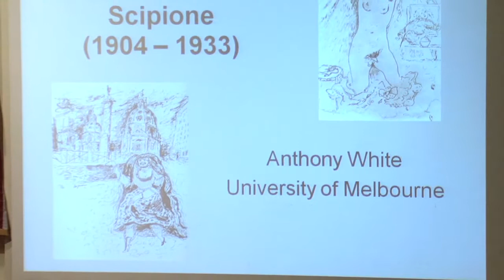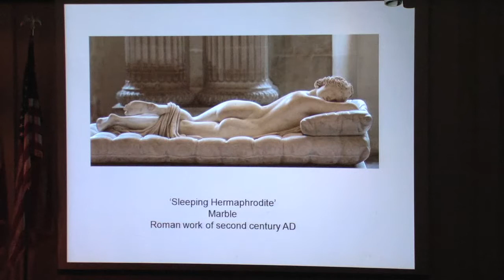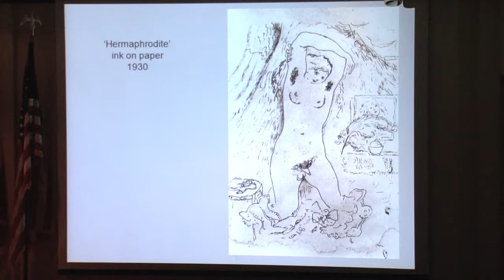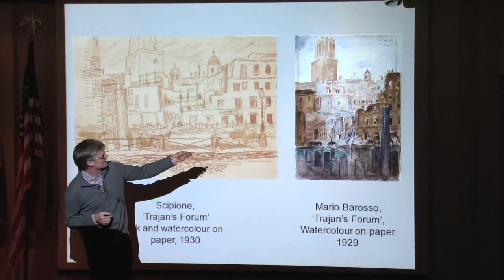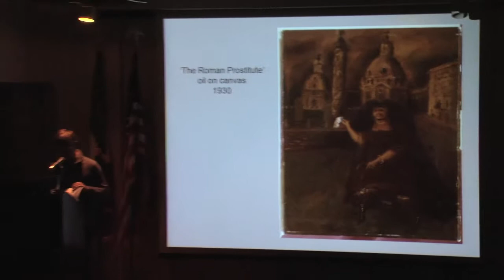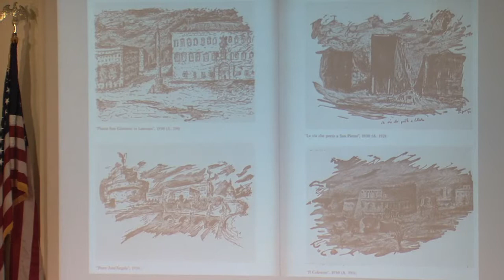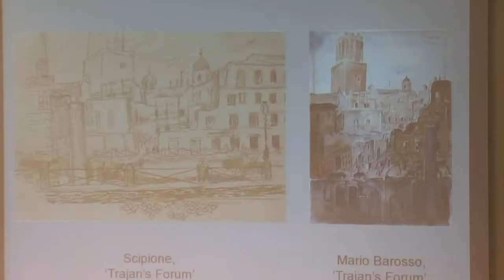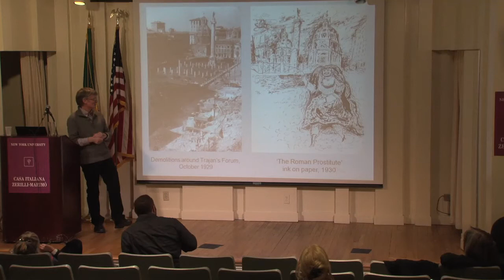Sexuality and Urban Space in the Work of Scipione (1904 -- 1933)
Anthony White, University of Melbourne

This paper concerns the work of Gino Bonichi, an Italian artist working in the late 1920s and early 1930s, who went by the name of "Scipione." Prof. White argues that the echoes of French surrealism in Scipione's paintings and drawings, which were combined with influences from other European avant-garde movements, worked to challenge normative ideas of sexuality and urban space in Rome during the fascist era.